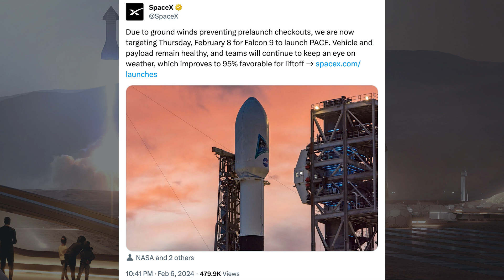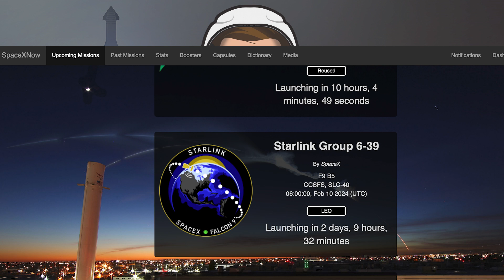SpaceX Starship Updates! Starship Flight 3 Preparations Continue at Starbase! TheSpaceXShow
Welcome to the latest SpaceX Starship updates video from TheSpaceXFans. We have a bunch of launch related updates to kick off the video for the standard SpaceX news. Over in Boca Chica, work continues in infrastructure. Also, Starship flight 3 preparations continue at Starbase! Sit back and enjoy!

Mary (BocaChicaGal) & Sean Doherty. Orbital Launch Pad Prepared for Starship Flight 3 | SpaceX Boca Chica. YouTube. NASASpaceflight. February 7, 2024.